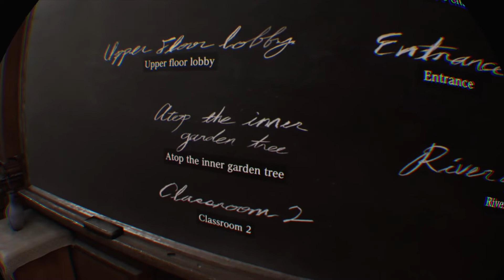Re-Aksiz Ulasan - Déraciné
Hari ini kami akan berkongsi ulasan untuk permainan realiti-maya yang diarah oleh Hidetaka Miyazaki, iaitu beliau terkenal dengan permainan Dark Souls dan Bloodborne. Déraciné merupakan permainan realiti-maya esklusif di Playstation 4 dan ini adalah ulasan kami.

Platform : PS4
Tarikh Pelancaran: 6 November 2018
Pengeluar Permainan : Sony Interactive Entertainment
Pembangun Permainan : From Software